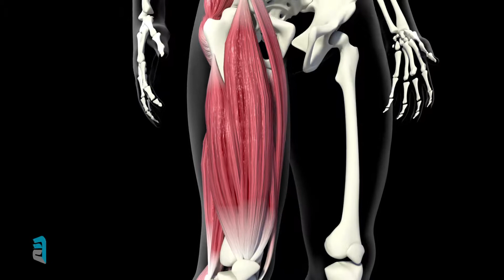¡PIERNAS PODEROSAS! | Entrena con mancuernas y peso corporal🤩 - Frank Serapión.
¡Puedes trabajar cuádriceps tan solo con mancuernas y tu peso corporal!🔥